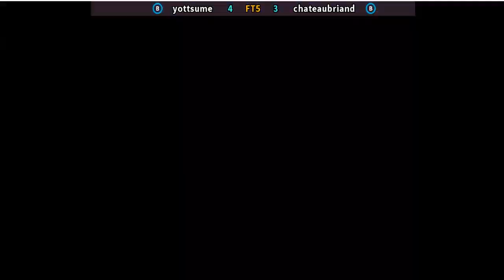Super Street Fighter II X - grand master challenge yottsume vs chateaubriand